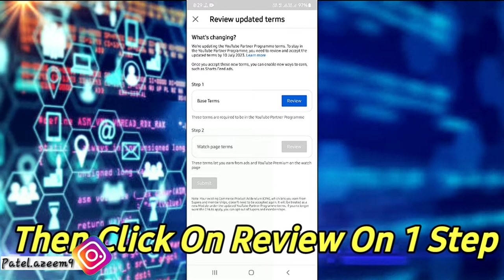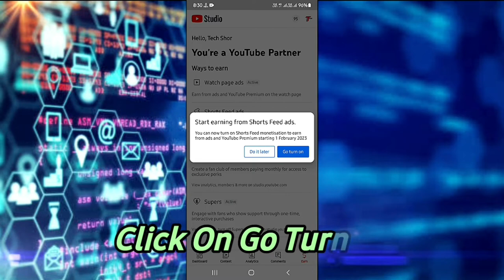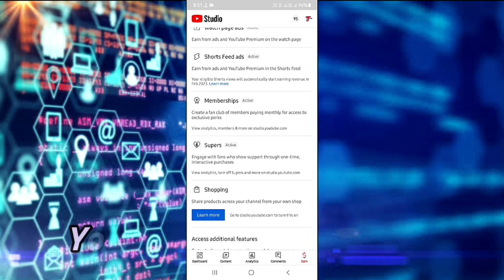Yt New Update | Review and Accept | YouTube Shorts Monetization Update | Monetize Shorts On YouTube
Yt New Update Review and Accept YouTube Shorts Monetization Update How to Monetize Shorts On YouTube

So watch this video carefully and dont skip this video if you skip this video then you will not understand very well so if any problem and issue you can ask me and comment below i will try to solve your problem if you like this video then please hit like and subscribe my channel thank you.

●My Channel Gears:

● Hp Pavilion Gaming Laptop:

●Boya By M1 Mic :

●Boat Rockerz 400:

● Fuarez Mic

●Bluetooth Headset

●Bluetooth Speaker

●Wireless Headphone

In this video I will discuss on these topics below: